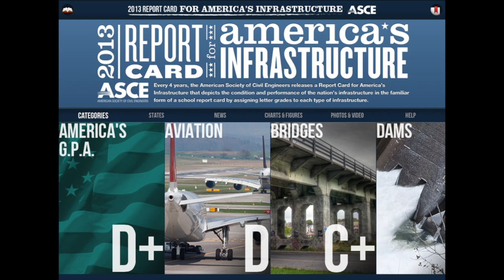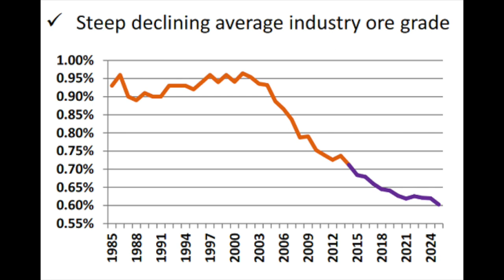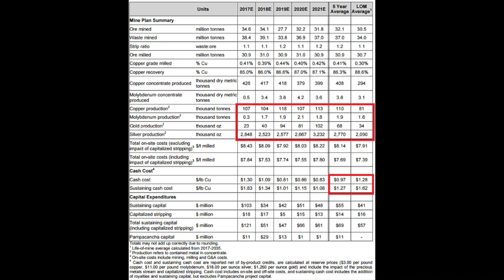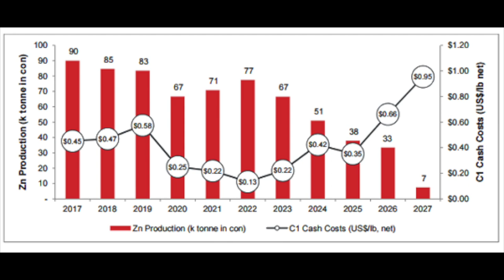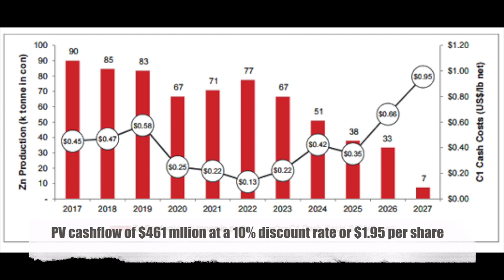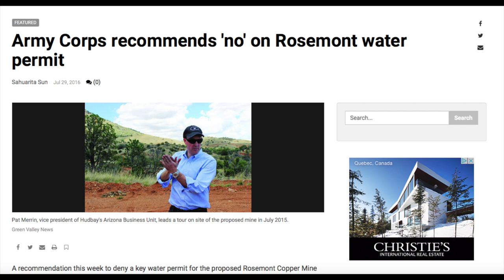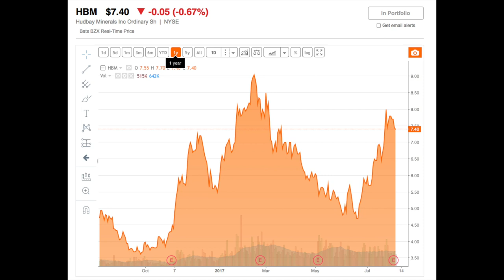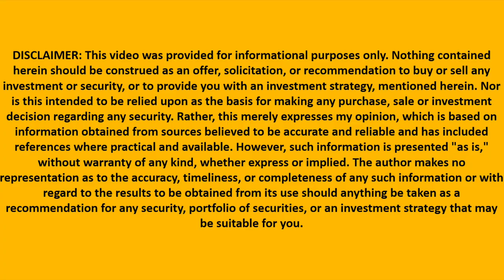Copper investment analyzed - Hudbay Minerals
I am also a book author:
Modern Value Investing book:

I am bullish on copper as there is a supply gap forming and copper price will probably be much higher due to higher global demand coming from developing countries and electrical vehicles.
In this video I analyze Hudbay Minerals stock in detail as it is one of the best copper miners out there. I calculate net present values for each project and discuss the investment risks and potential.
All in all Hudbay is a low risk highly leveraged to copper prices investment. Project analyzed: constancia mine, LALOR mine, 777 mine, reed mine, Rosemont project.